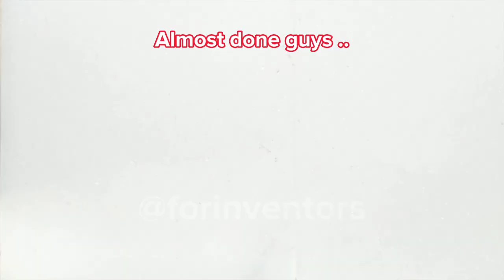How to make soldering iron .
How to make soldering iron at home.@forinventors .

බවුත් එකක් ගෙදරදිම හදමු.
ශ්‍රී ලංකාවේ පවතින ආර්ථික තත්ත්වය මත මේ වන විට විශාල මුදලක් මෙම උපකරණ සඳහා වියදම් කිරීමට සිදුව ඇත.

එම මුදල රුපියල් 1000 /=  ආසන්නයි.මා විසින් මෙහිදී ඉතා අඩු මුදලකට මෙම උපකරණය සෑදීමට හැකිවිය

නව නිපයුම් කිරීමට කැමති ඔබට මෙයින් අදහසක් ගෙන ඔබගේ ම නිර්මාණයක් කිරීමට හැක.

මෙහිදී එක් දෙයක්  වීඩියෝවට එක් කිරිමට නොහැකි විය .  භාවිතා කරන තහඩු  කැබැල්ල ඇණයක් මගින් හෝ ග්‍රිල් එකක් භාවිතයෙන් සිදුරු කර ගත යුතුය.

භාවිතා කළ ද්‍රව්‍ය

අඟල් බාගෙ පීවීසී බට කැබැල්ලක්.
අඟල් බාගෙ පොට සහිත සොකට් එකක්.
ටින් කිරි ටින් 1 එක තහඩු කැබැල්ලක්.
40 W හෝ 60 W එලමන්ට්  එකක්.
තඹ බිට් එකක් .
වයර් කැබැල්ලක් .
ප්ලග් එකක් .

Let's make soldering iron at home.
 Due to the current economic situation in Sri Lanka, a lot of money has to be spent on these equipments.

 For those of you who like to innovate, you can take an idea from this and make your own design.

 Here one thing could not be added to the video.  The piece of sheet used should be pierced with a nail or using a grill.

material i use for making this soldering iron ...

A half inch piece of PVC pipe.
 A socket with a half-inch thread.
 1 can of milk, one piece of plate.
 A 40 W or 60 W element.
 A bit of copper.
 A piece of wire.
 A plug.

Low Cost And Easy To Use..

Think Differently ..